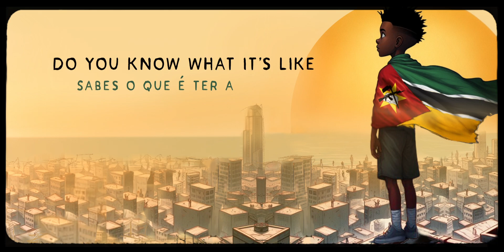Hernâni da Silva - Eu Sou Daqui (REMIX Video com Letra)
From the album Pontas de Lança
Listen to Hernâni's original album on spotify:

Letras para Hernâni da Silva - Eu Sou Daqui

[Verse 1]
Nascemos sem pedir, morremos sem querer
Normal é discutir, e as pazes vem em frente
Todos a refletir, mas ninguém a ser exigente
Então vão nos punir, é um povo obediente
Dói muito ser daqui e dói pra toda gente
Estrangeiro está a sorrir, nacional chora e sente
E quem para nos ouvir? Ó papá dirigente
Será que preciso polir para ser um coche alegre
Não vamos desistir, a malta é combatente
Armas a munir para abater o insurgente
Jamais vamos fugir, nós estamos aqui presentes
Eles estão a nos mentir, ainda nos mostram dentes
Só queremos caril, pão e detergentes
Não é só fuzil, balas e AKMs
A ideia é incutir nisto em toda mente
Brada, eu sou daqui, hoje amanhã e sempre
Terra do pecado, habitação, niento
Emprego aqui, niento, transporte como espero
E são as peripécias de África, Moçambique

[Verse 2]
Os filhos tão na buma
Meninas tão na rua, senhoras tão na rua
Gostosas não tem lar, e algumas morrem mbuyas
Terras do pecado e é bruxaria autêntica
Assassino é perdoado e é condenada a lésbica
Querendo como não, meu brada, eu sou daqui
Assim vamos vivendo, tudo é tchova-tchova
Lei da sobrevivência, o pior é que o estado aprova
Jovens levam sova. Terreno ou mova?
E tanto vida como estrada, é normal entrar na cova
E a cada semestre, o desespero renova
Aqui só se consegue, com corrupção ou escova
O país só se mexe, pra quem usa plover
Cabo Delgado cheirava praia, hoje em dia cheira pólvora
Criaça nasce e encontra uma mãe que igualmente chora
O pastor adquire outra, machine enquanto o povo ora
Estrangeiro, vem, faz e desfaz, depois vai embora
Ladrões levam teu watch, e nunca chega à tua hora
Os sonhos de outrora, bazaram com Samora
Se não há promessa de mola, a moça já não namora
Marido bate a senhora, enquanto ele é que não honra
Com problema de transporte? Como ir pronde a felicidade mora
E um dia ainda careço, do pão de cada dia
Porque a subida de preços é o pão de cada dia
Aqui não há magia, bebida alivia
Por isso sexta fim do dia, a ideia é ir a via
O que há de positivo? Inclui HIV
E sonhavas com o desenvolvimento? Brada R.I.P
Essas são as peripécias de África, Moçambique

[Verse 3]
All us tourists, we will keep it bugie
Hotel to hotel — like its a private cruise
African streets, we only see em in the movies
Fly around the country, but we never seen the ruins

We don’t live here, we don’t even stay
Longer than 2 weeks — we eat and we vacate
U.S.A keep on sending foreign aid
We don’t even see the middle classes
Finding  their own way
Can barely walk in someone else’s shoes
For a second, wait —
Do you know what its like to have your house go up in flames
Running from bullets, masked men screaming
God is great,
Locals say, they were never real Muslims anyway
Cabo Delgado — peace will find a way
Through the bullets and flames
Strong people and change
Mozabique keep the faith
Mozambique is a name

Mozambique is a face
These smiles shoulder the pain
Tourists spend $10 on a prostitute
And never know her name
The are not private islands
for you to take take
More booze in the case
Food for the tastes
2,000 miles away
We don’t leave here
Easy just to separate
Easy to walk walk away

Composição: Hernâni & Sleam Nigger (Pontas de Lança)
Produção: Matt Abeler
Captação/Mix/Master: Tchaya Records
English Lyrics: Matt Abeler